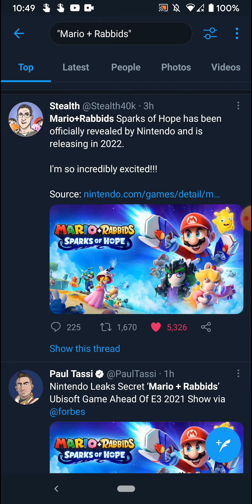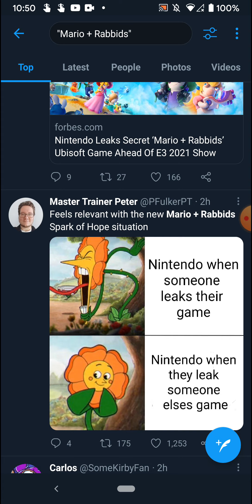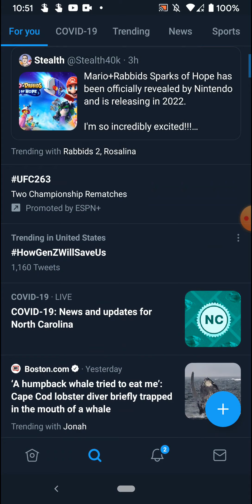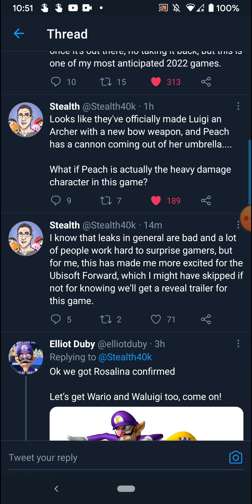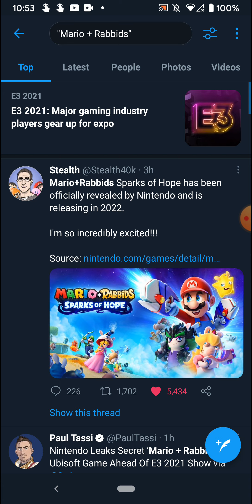You mean to say that THE m+r is getting a SEQUEL?!!??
Apparently, Mario + Rabbids, one of the most impactful games on this entire channel, and dare I say me personally, actually managed to get a sequel... holy flip I love this

My Twitter, but only follow if you're 13+ and like anime